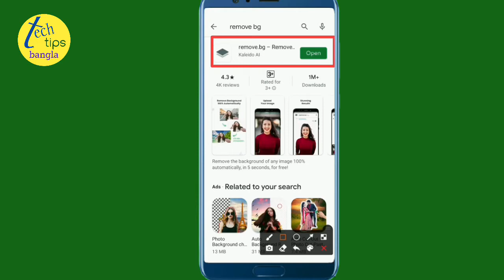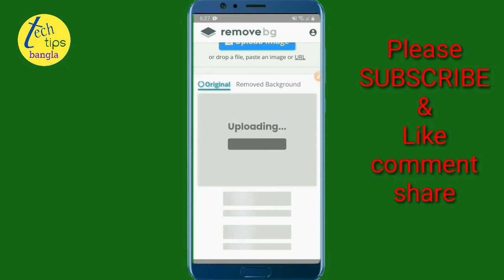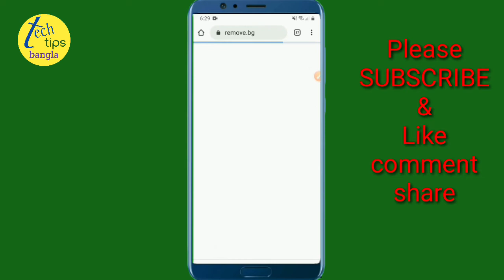photo background remover | ব‍্যাকগ্রাউন্ড রিমুভ করুন খুব সহজে | tips bangla 2022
সম্মানীত দর্শক আমার ভিডিওটি যদি আপনার  ভালো লাগে তাহলে দয়া করে ভিডিওটিতে একটি লাইক দেবেন এবং কমেন্ট করে আপনার মূল‍্যবান মতামত জানাবেন, এছাড়াও বিশেষ অনুরোধ থাকবে আমার চ‍্যানেলটি সাবস্ক্রাইব করে দেবেন। tips bangla চ‍্যানেলে আমি স্মার্টফোনের বিভিন্ন ফিচার ও এ‍্যাপসের সুবিধা-অসুবিধা সমস্যা ও সমাধান নিয়ে আলোচনা করি এবং ইউটিউবের বিভিন্ন বিষয় নিয়ে বাস্তবসম্মত পরামর্শ দেয়ার চেষ্টা করি। নতুন নতুন বিভিন্ন আপডেট তথ‍্য পাবার জন্য আপনি আমার চ‍্যানেলটি ঘুরে আসতে পারেন।